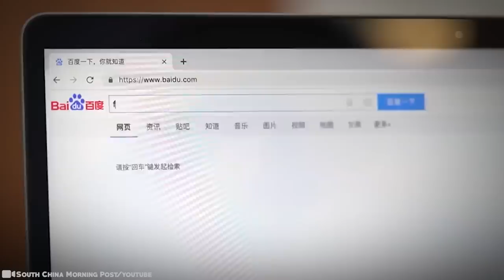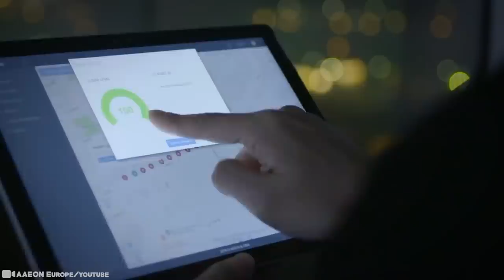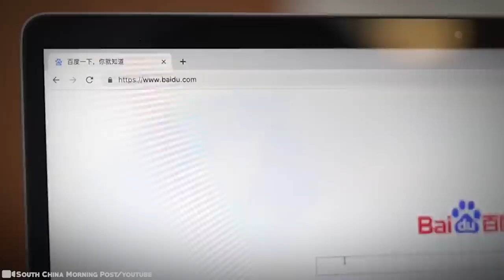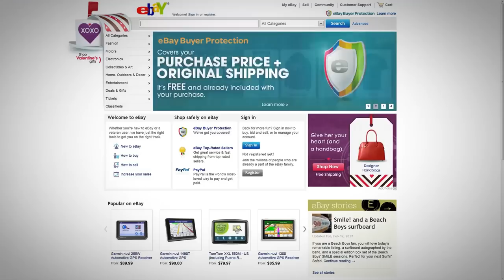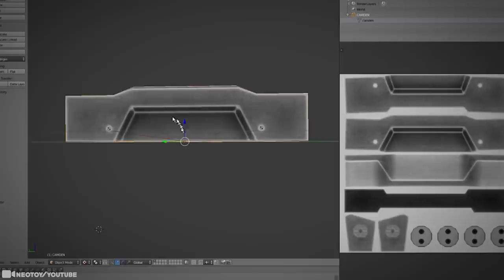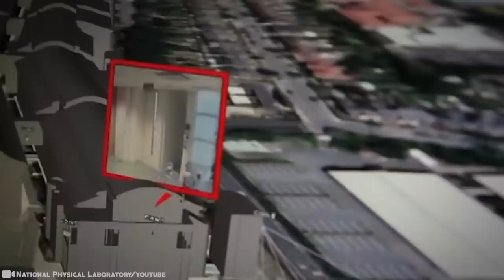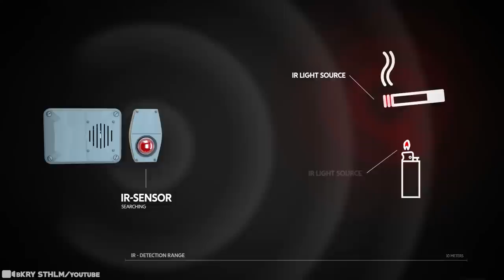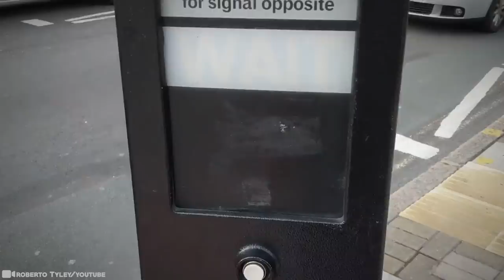15 Ways Governments Control Your Behavior With Genius Designs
These creations are putting the creativity in control. Whether it’s traffic lights that can provide surveillance or park benches that are literally designed to be uncomfortable. It could be the power of pink in prison or a bridge designed to slow cars down… This is how our governments are keeping tabs on us as hard-working, tax-paying individuals. And designers and engineers are finding incredible ways to keep control and keep us safe at the same time. That’s the point, right? At least we hope so. 15 Ways Governments Control Your Behavior With Genius Designs!